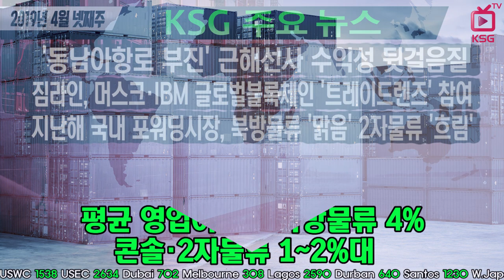KSG NEWS / 동남아항로 부진 근해선사 수익성 뒷걸음질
12곳 중 7곳 이익 악화 신고
짐라인, 머스크·IBM 글로벌블록체인 '트레이드렌즈' 참여
지난해 국내 포워딩시장, 북방물류 '맑음' 2자물류 '흐림